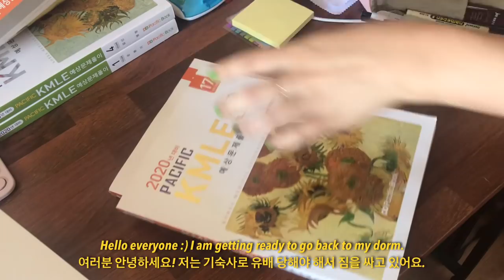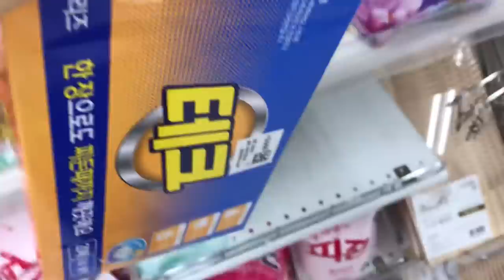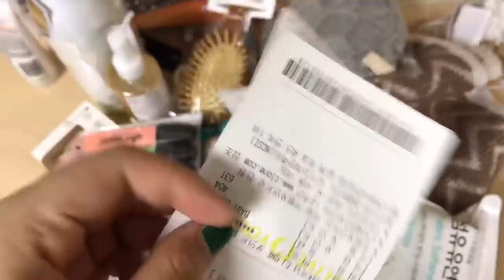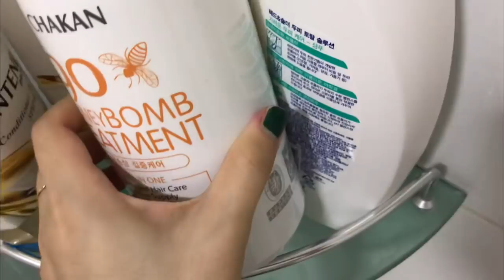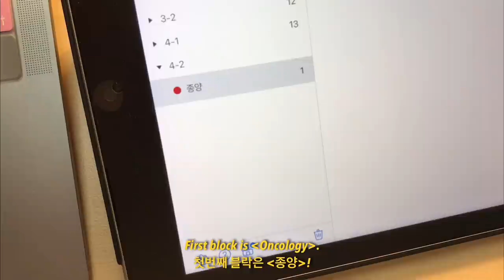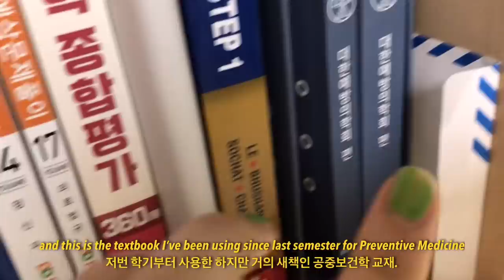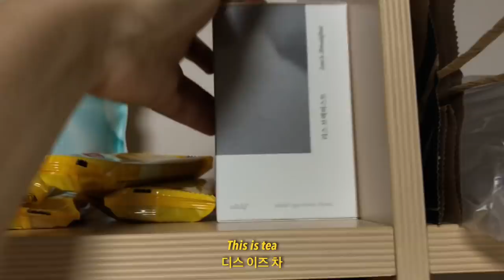Medstudent's New Semester 🍋 Dorm Move-in, Desk Set-up | Please be nice🙏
Hello🍋
I'm back at the dorm ready to grind again for another semester!
I am going to start in-person soon once the curve for covid start to flatten.
Slowly getting used to sitting at the desk for long hours again.
First few days were tough but I guess Ill get used to it again 😖
Happy September 💙

Turkish- Sibel Karaman
 Vietnamese- Aurora
Portuguese- Aimee Silva
Indonesian- so0urirelle
Spanish- Lisette Jacinto Granados